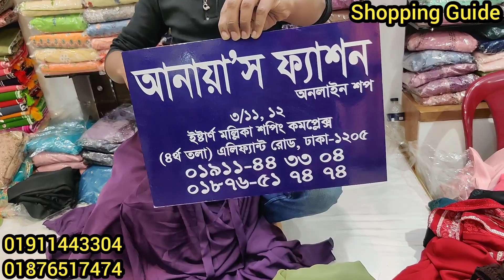সবচেয়ে কমদামে অরিজিনাল ডুবাই চেরির খিমার সেট || Khimar Set Collection || কমদামে বোরখা/Khimar